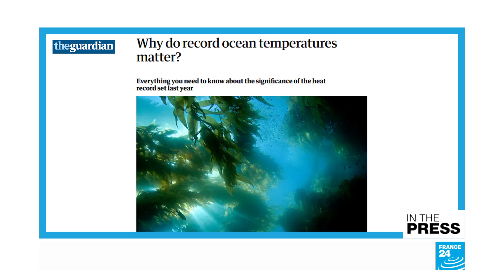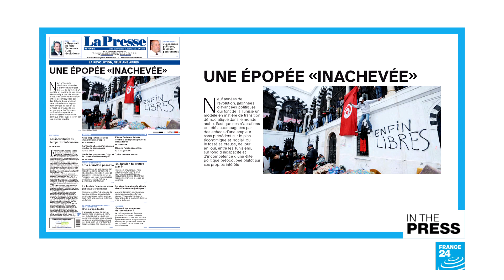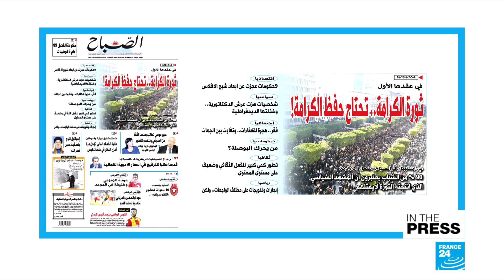World's oceans are warmer than ever, like 'five Hiroshima bombs of heat a second'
IN THE PAPERS - Tuesday, January 14: We look at a new study which finds that oceans' temperatures are at an all-time high and how this will result in floods, fires and sea level rises. Also, today marks nine years since Tunisian President Ben Ali's downfall, a key moment in the Arab Spring uprisings. Also, have the Oscars reached total irrelevance? Finally, Gwyneth Paltrow graces us with a new product: a candle scented like her vagina (and it's sold out!)